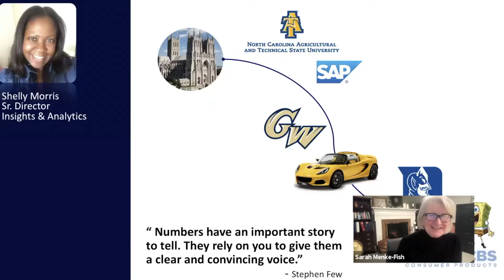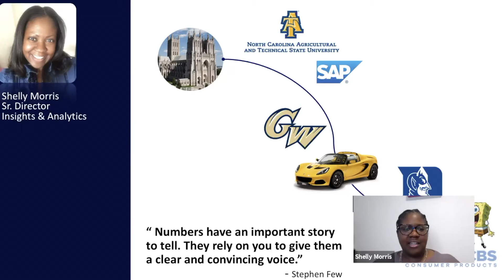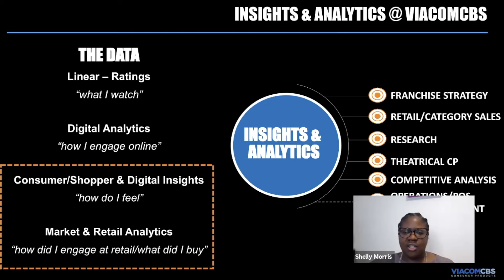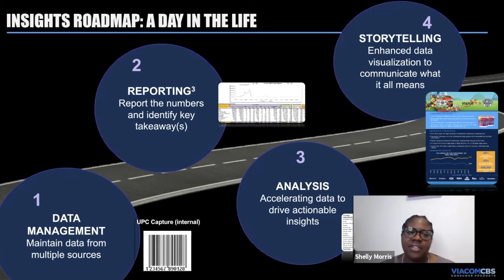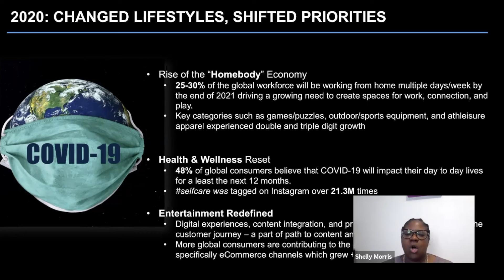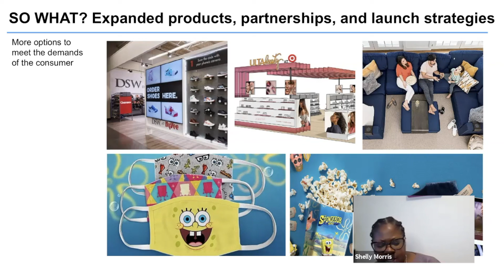ViacomCBS Shelly Morris Virtual New York Career Intensive 2021